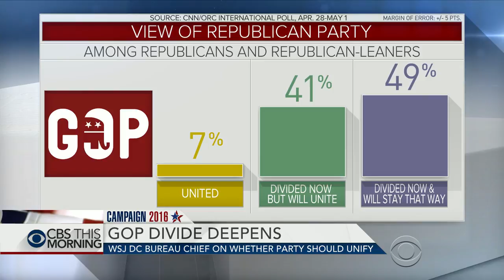Are Trump's policy proposals starting to sound Democratic?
Wall Street Journal's Washington bureau chief Gerry Seib joins "CBS This Morning" from Washington to discuss the divided Republican Party and concern over presumptive GOP nominee Donald Trump's policies.